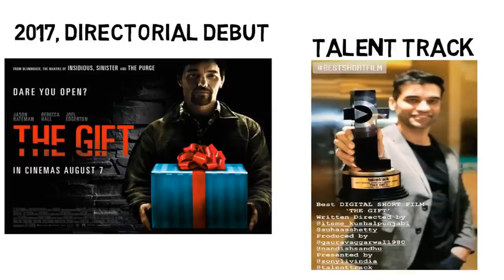Kushal Punjabi (Actor) | Life Story | Biography in Hindi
Kushal Punjabi was an Indian actor, director, model, and dancer. He is known for appearing in the Bollywood films “Lakshya” (2004), “Kaal” (2005) and “Salaam-E-Ishq” (2007). He committed suicide on 27 December 2019. Check this video to know more about him.

Voice-over by-
Keerti